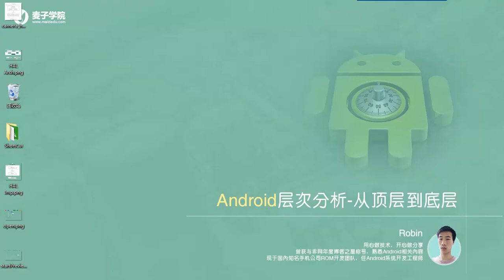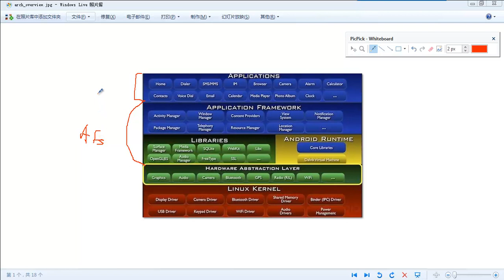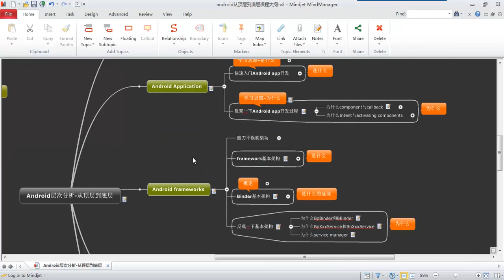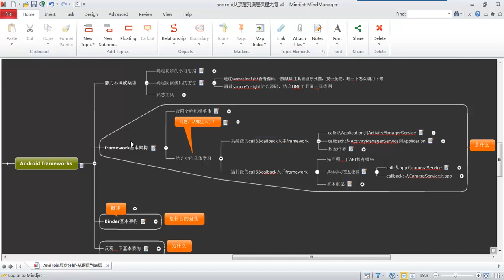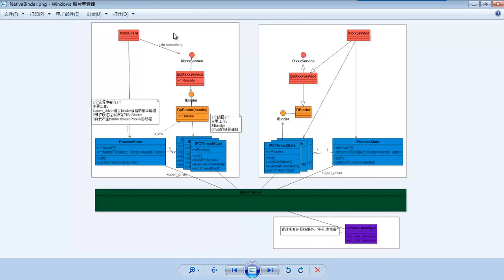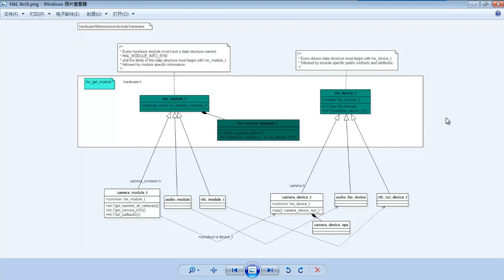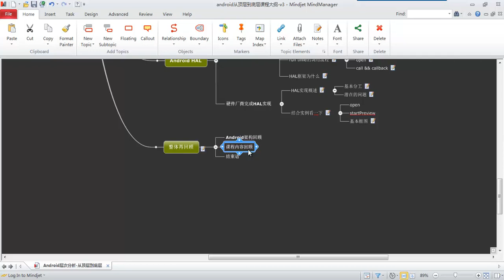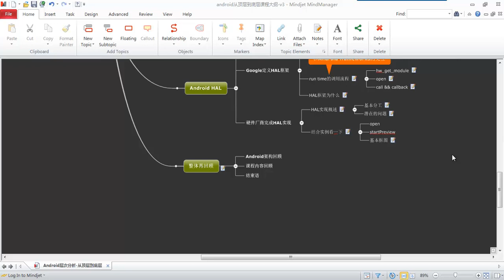Android层次分析 –从顶层到底层33 整体再回顾